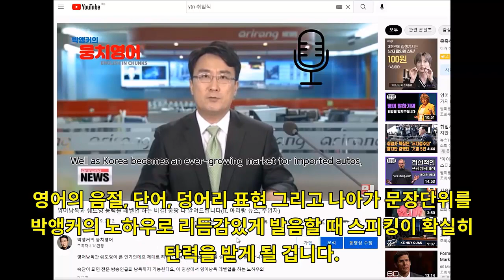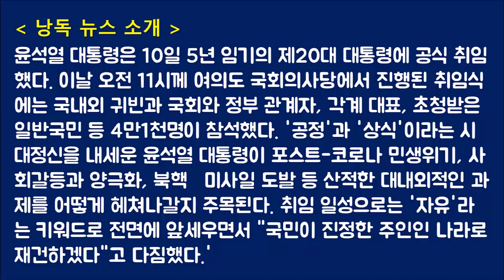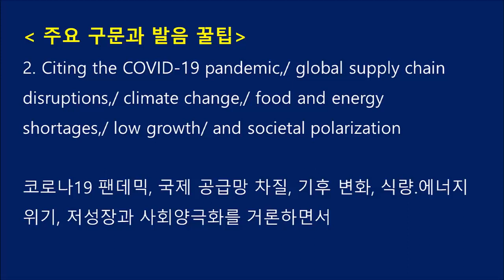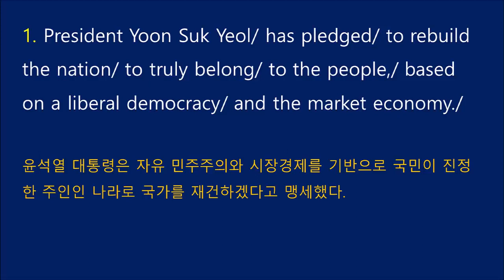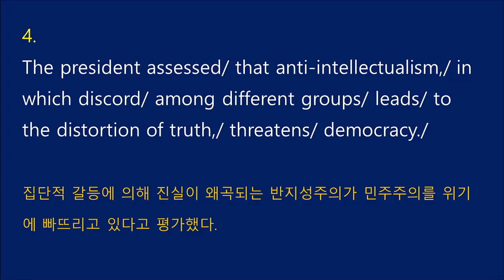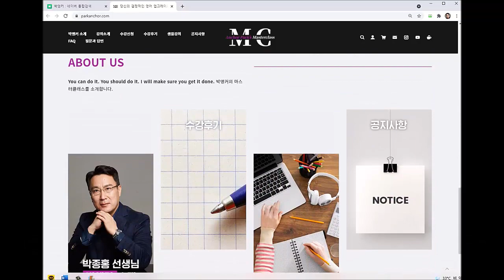(NEW영어낭독&쉐도잉) 대통령 취임사 (ft. 박앵커의 시그니처 컨텐츠, 한국인에게 최적화된 뭉치낭독, 노하우 대방출, KBS 월드라디오 영어 뉴스)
박앵커의 시그니처 컨텐츠입니다~! 강약, 음정, 연음, 억양 등을 뭉치단위로 낭독 해보세요~! 화이팅 X 100 billion~~~!

00:00 시작
01:16 구문 낭독 실전 발음 노하우
06:13 박앵커의 뉴스리딩
07:55 느린 0.8배속 낭독
10:01 정상속도 쉐도잉

Yoon Pledges to Rebuild Nation that 'Truly Belongs to the People'

President Yoon Suk Yeol/ has pledged/ to rebuild the nation/ to truly belong/ to the people,/ based on a liberal democracy/ and the market economy./
윤석열 대통령은 자유 민주주의와 시장경제를 기반으로 국민이 진정한 주인인 나라로 국가를 재건하겠다고 맹세했다.

At his inauguration ceremony/ in front of some/ 41-thousand people/ gathered at the National Assembly lawn/ on Tuesday,/ Yoon said/ he is responding/ to the call of the times/ to advance South Korea/ toward fulfilling/ its responsibility and role/ in the international community./
화요일 4만1천여명이 국회의사당 앞 잔디마당 모인 취임식에서 이같이 말하며 대한민국이 국제사회에서 책임과 역할을 다하는 나라로 만들어야 하는 시대적 소명의 부름에 응한다고 말했다.

Citing the COVID-19 pandemic,/ global supply chain disruptions,/ climate change,/ food and energy shortages,/ low growth/ and societal polarization,/ Yoon pointed out/ that current politics/ have been rendered incapable/ of resolving them/ due to a democratic crisis./
코로나19 팬데믹, 국제 공급망 차질, 기후 변화, 식량.에너지 위기, 저성장과 사회양극화를 거론하면서 이 문제들을 해결해야 하는 정치는 이른바 민주주의의 위기로 인해 제 기능을 하지 못하고 있다고 지적했다.

The president assessed/ that anti-intellectualism,/ in which discord/ among different groups/ leads/ to the distortion of truth,/ threatens/ democracy./
집단적 갈등에 의해 진실이 왜곡되는 반지성주의가 민주주의를 위기에 빠뜨리고 있다고 평가했다.

He then called on society/ to redefine/ the values/ of liberty/ to overcome/ such crises./
이러한 어려움을 극복하기 위해 자유의 가치를 재정의하고 제대로 인식할 것을 사회에 요청했다.

On economic growth,/ Yoon emphasized/ that only science,/ technology/ and innovation/ can offer opportunities/ for the country/ to make a leap forward/ and achieve/ rapid expansion./
경제성장 관련해서 과학, 기술과 혁신만이 국가의 도약과 급속한 확장을 이룩할 기회를 제공할 수 있다는 점을 강조했다.

Regarding North Korea,/ the president pledged/ to leave the door to dialogue/ open/ to seek a peaceful resolution/ to the North's nuclear development./
북한의 핵개발에 대해서도 평화적 해결을 위해 북한에 대화의 문을 열어놓겠다고 다짐했다.

Should the regime/ take practical steps/ toward denuclearization,/ Yoon promised/ a bold plan/ in cooperation/ with the international community/ to support groundbreaking improvements/ in the North Korean economy/ and its people's lives./
북한 정권이 실질적인 비핵화로 전환한다면 국제사회와 협력 북한 경제와 주민 삶의 질을 획기적으로 개선할 수 있는 담대한 계획을 준비하겠다고 약속했다.